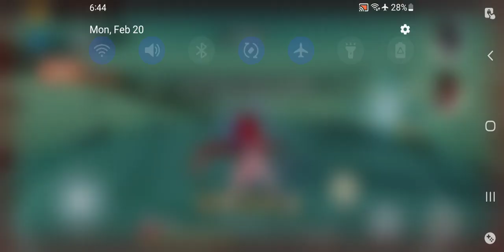Honkai Impact 3rd ER Abstinence Difficulty W HOH:E Pt 3 Feb 20 2022